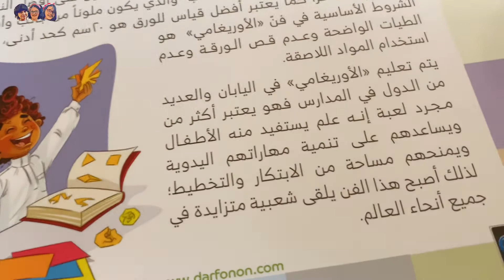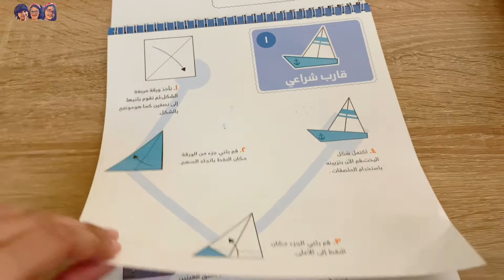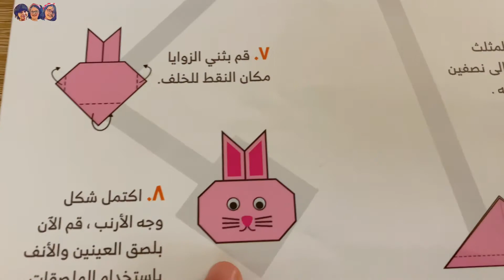فن طي الورق أوريغامي | مهارة ممتعة😍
ًًـــ🔅ــــ🔅ـــ🔅ــــ🔅ـــ🔅ــــ🔅
*نتمنى لكم مشاهدات ممتعة ومفيدة في القناة،، حياكم
 في قناتنا🤝، وادعمونا في اللايكات👍🏼، وفعلوا الجرس عشان تكونوا من الأوائل اللي يشوفوا المقاطع👏🏼،  وكمان شاركوا المقاطع مع أصدقائكم👬👭، عشان تكبر قناتنا فيكم ويزود (فريق نوت ومياسة وضاري)🫶🏻
🌻 ودمتم بخير🌻